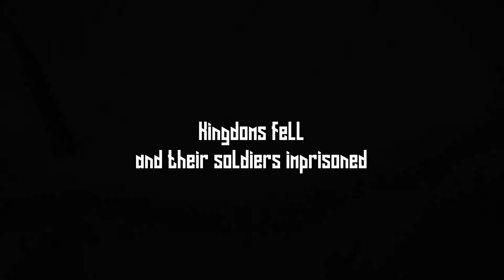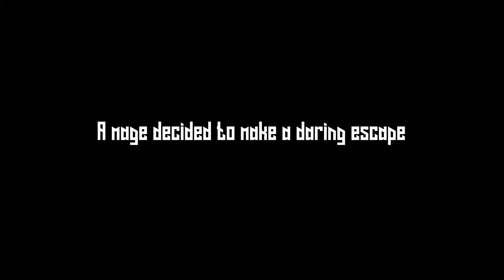Snowfall (2018) Official Trailer